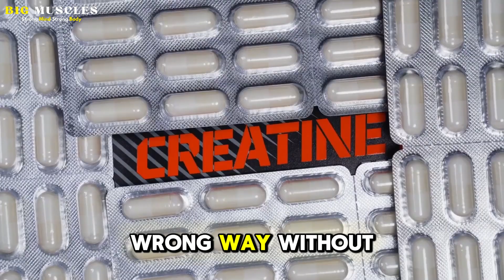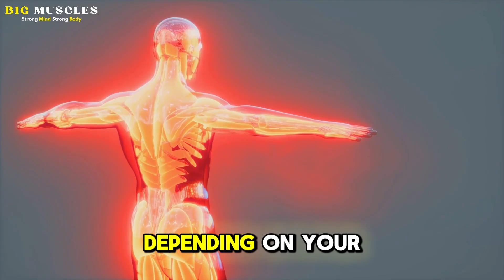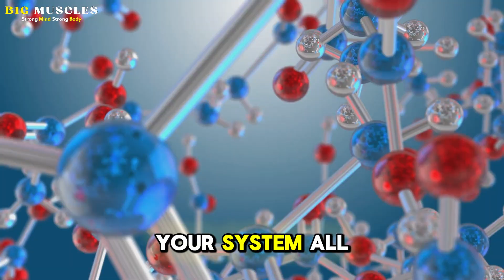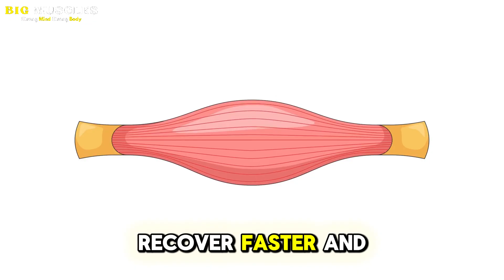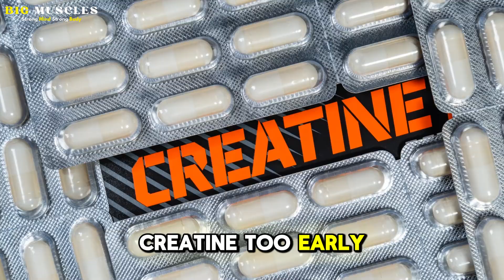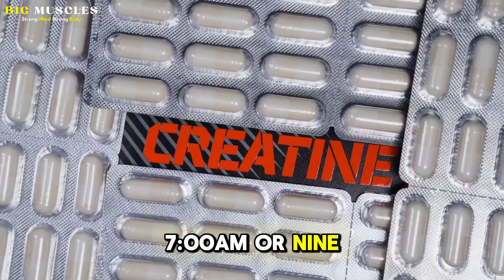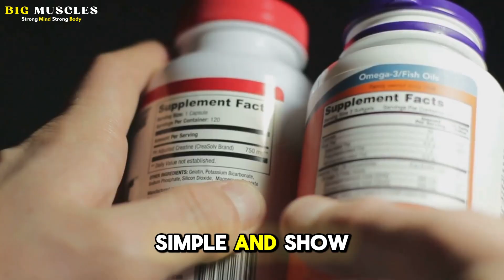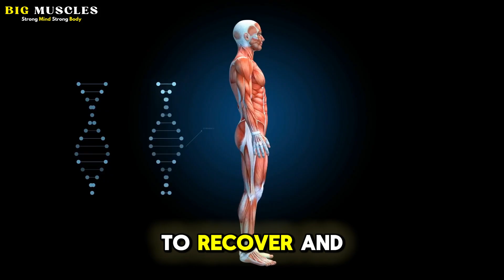Stop Taking Creatine The Wrong Way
If you’re taking creatine but not seeing results… or worse, feeling bloated, tired, or just confused about whether it’s even working — this video is absolutely for you. Creatine is one of the most researched, tested, and proven supplements in the world. Athletes, doctors, and researchers have studied it for decades. And yet, despite all that evidence, a huge number of people still walk away disappointed. Not because creatine doesn’t work — but because they’re using it the wrong way without realizing it.

Most mistakes with creatine aren’t dramatic or obvious. They’re small habits, misunderstandings, or expectations that slowly ruin your results over time. Things like taking too much, not drinking enough water, quitting too early, or expecting instant results. On their own, they don’t seem like a big deal. But together, they can make creatine feel useless, uncomfortable, or even frustrating. That’s when people start blaming the supplement instead of the way it’s being used.

And that’s a shame, because when creatine is used correctly, it can improve strength, energy, recovery, and even everyday performance. It’s simple, affordable, and effective — if you understand how it actually works inside your body. The problem is, nobody really explains the practical side. You hear the hype, but not the details that actually matter.

So today, we’re fixing that. I’m breaking down 6 common mistakes that quietly ruin your creatine results, mistakes that even experienced lifters and everyday users make all the time. More importantly, I’ll show you exactly how to fix them, so creatine finally starts working the way it’s supposed to — and you get the benefits you signed up for in the first place.